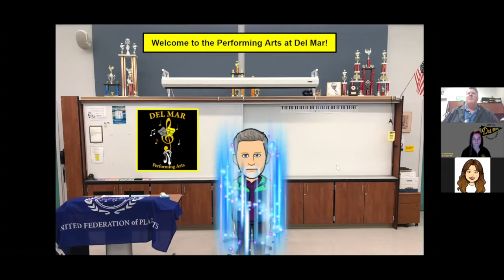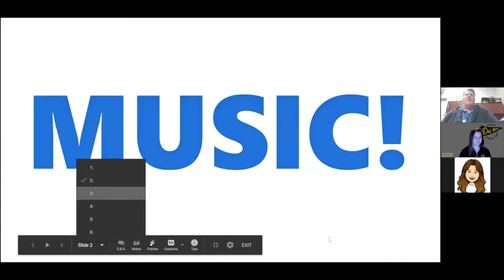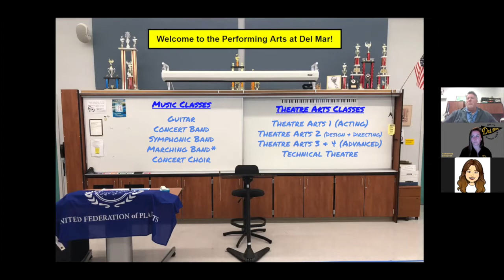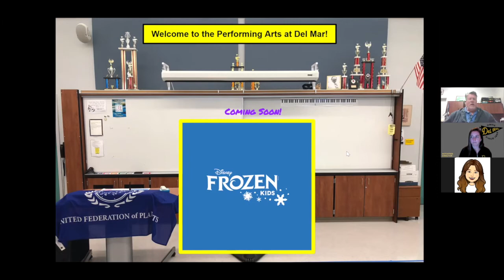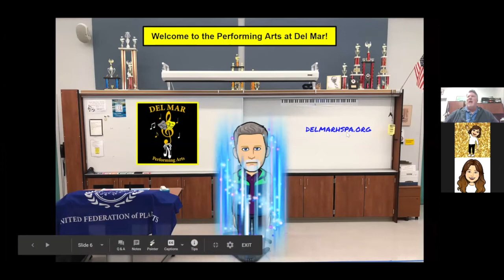8th Grade Family Night - Performing Arts